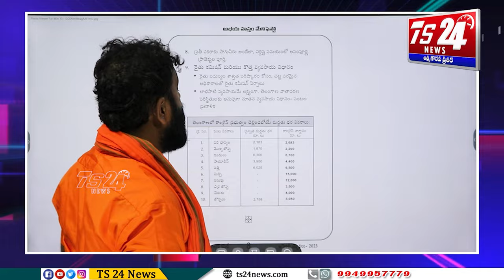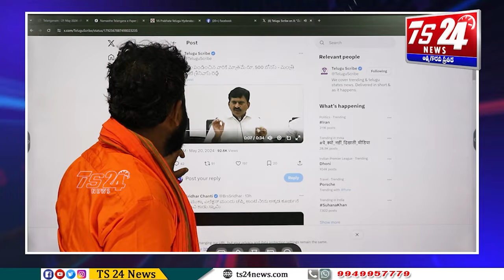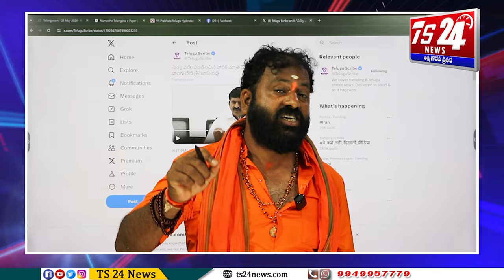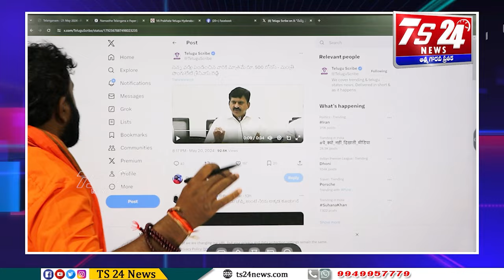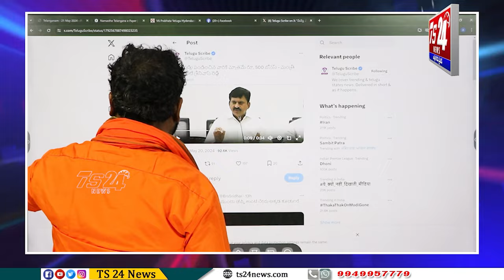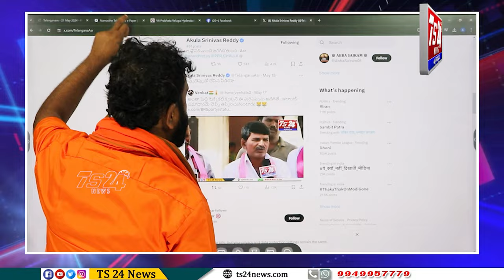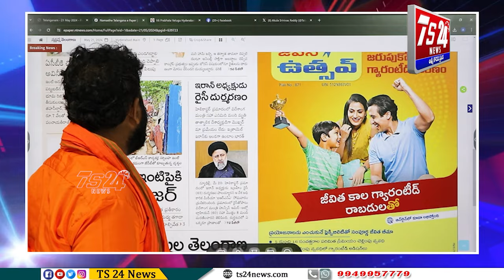ఇది రాష్ట్రాన్ని ముంచే ప్రభుత్వం కాబట్టే పకృతి పగ వట్టింది|TS24 News